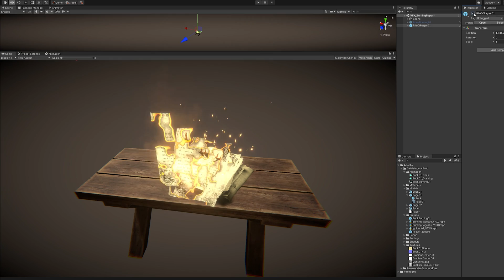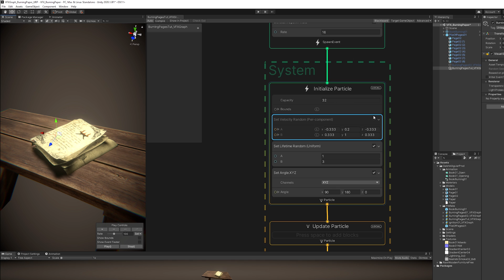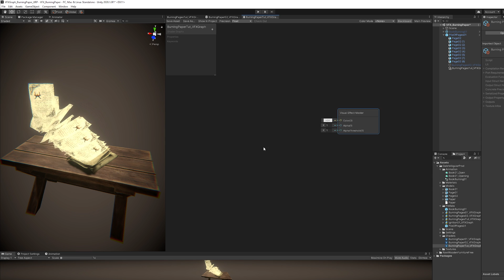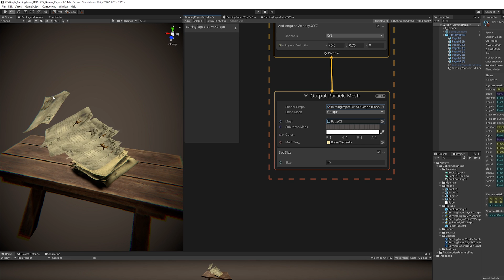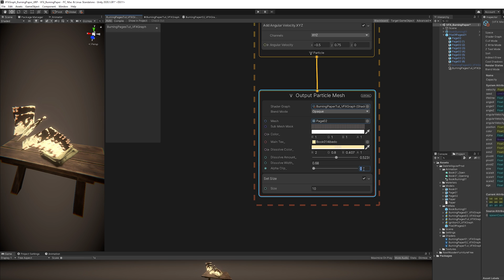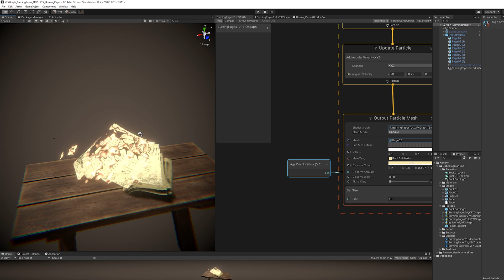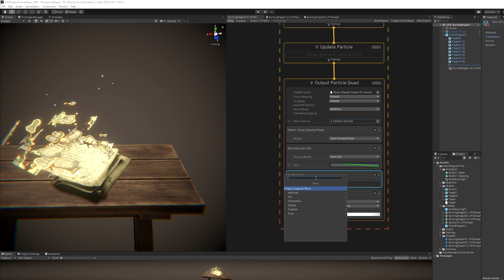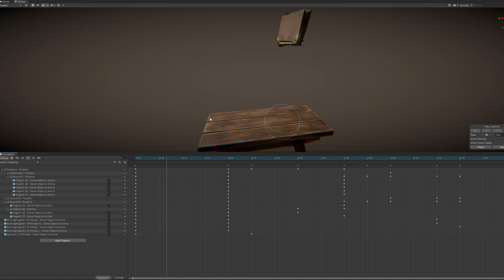The Burning Paper Effect in Unity VFX Graph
This time we are going to see the awesome Burning Paper effect! We will use VFX Graph to create the paper flying and Shader Graph for the burning effect.

*Courses*

Unity VFX Graph Burning Paper Effect
Burning Paper Effect in VFX Graph
Unity Shader Graph Dissolve
Unity VFX Graph Burning
Unity Burning Shader
Unity VFX Graph